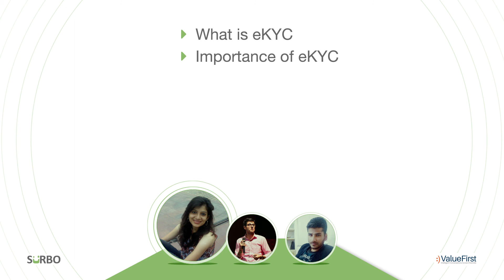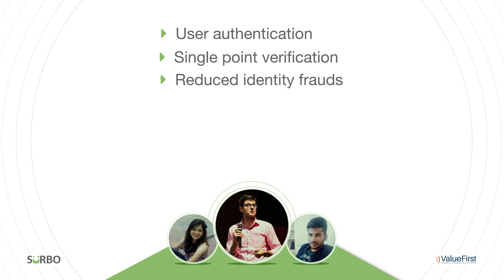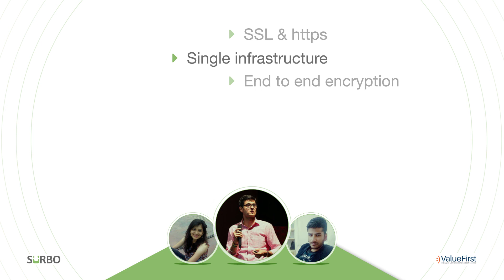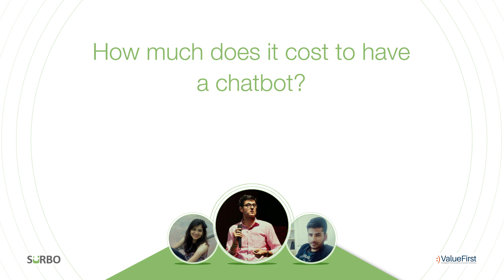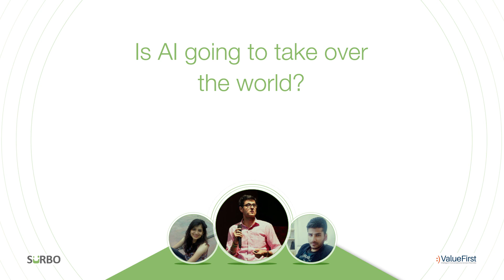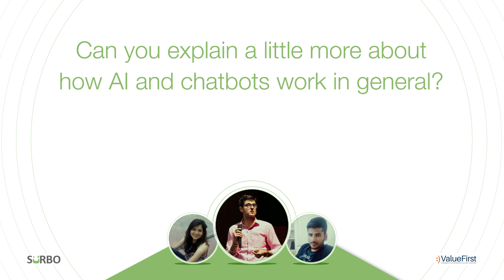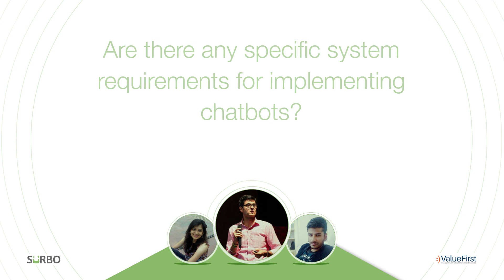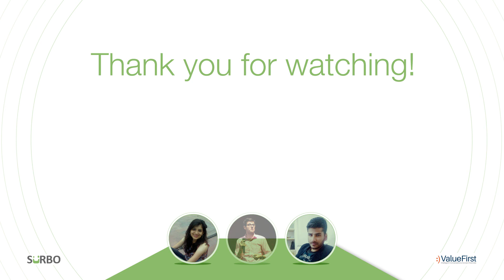eKYC using Chatbots - Webinar #1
The webinar was conducted on 4th Jan 2018. The discussion was largely focused on eKYC and how chatbots can help automate the user identification and verification process.